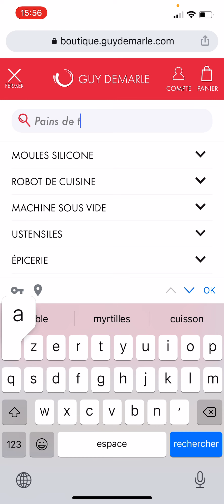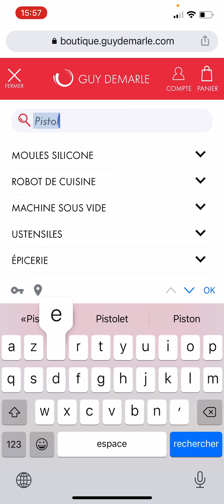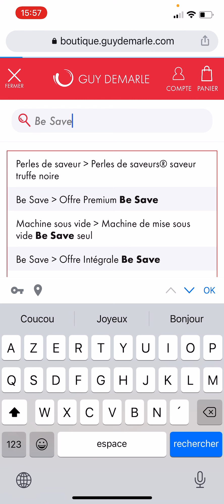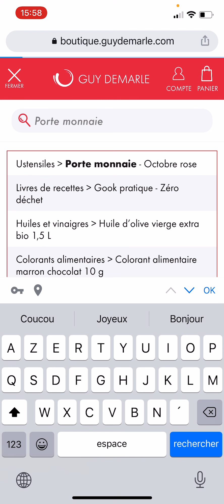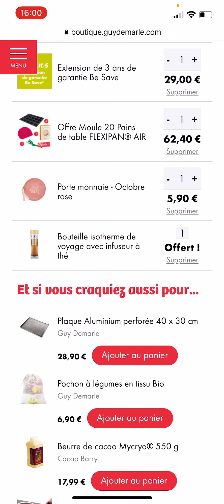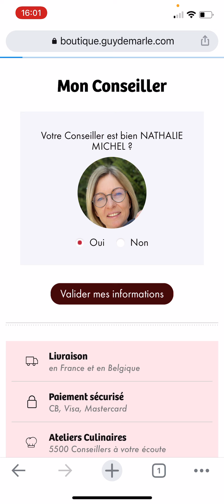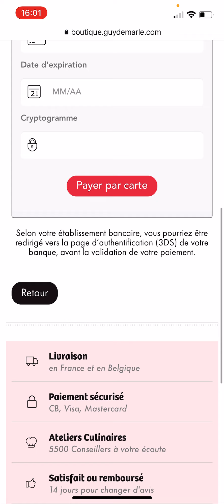Comment valider une commande sur la boutique Guy Demarle en ligne